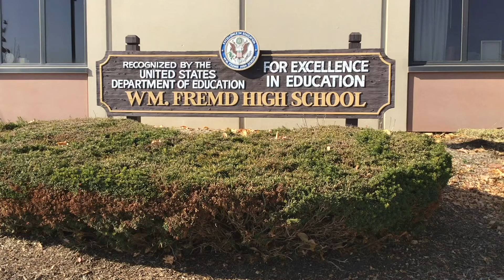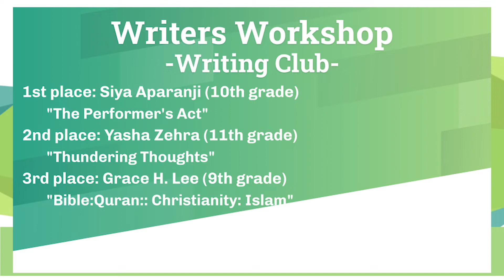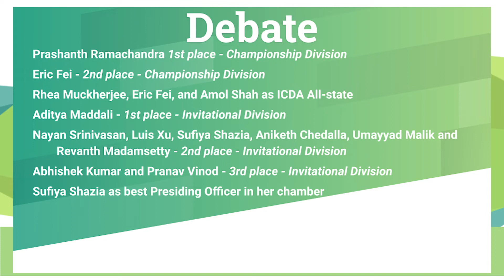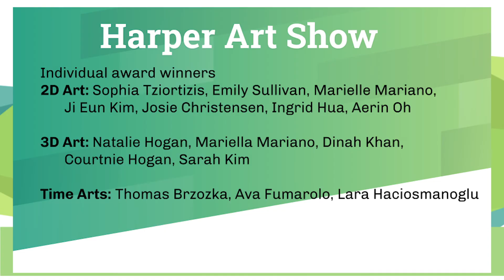March 8, 2021 Announcement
March announcement for William Fremd High School
Produced in A342:Broadcast Media